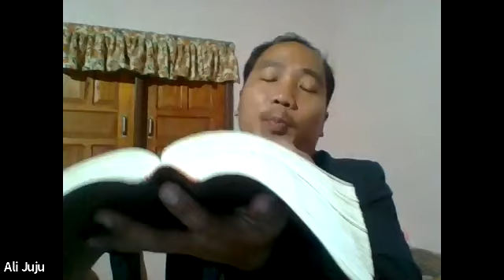10 25 21 Lahu study of Romans